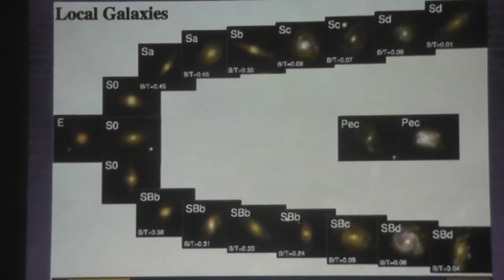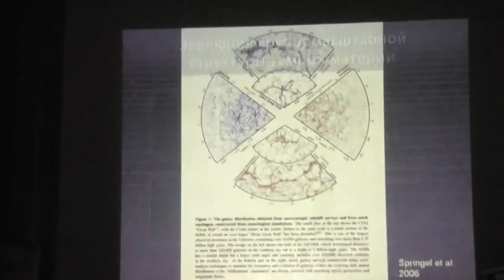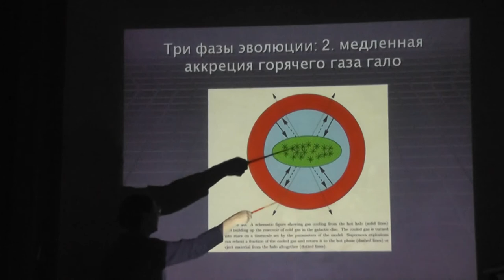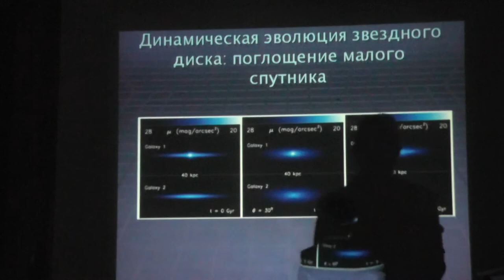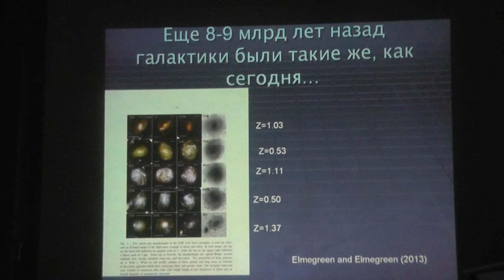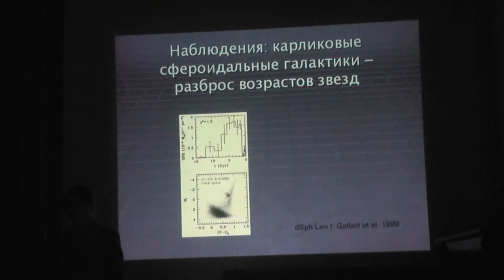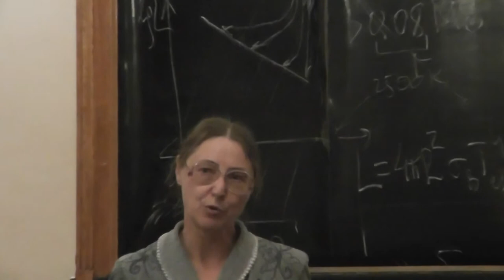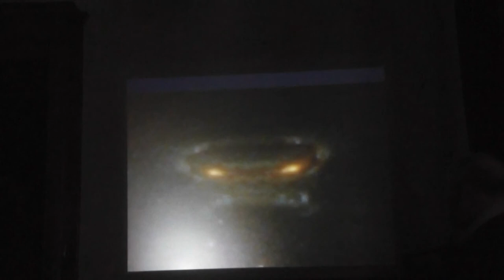Галактики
Ольга Касьяновна Сильченко.